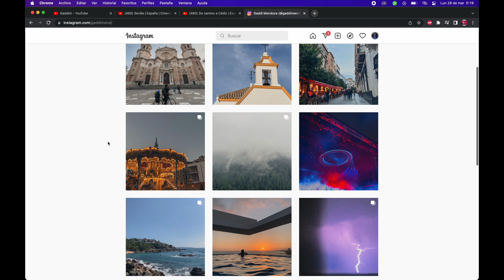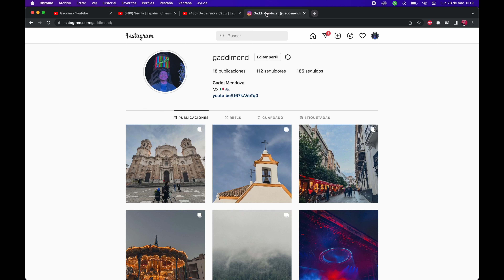Moon Knight (Episodio 1) En 6 minutos | Pelicomida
Hola :)